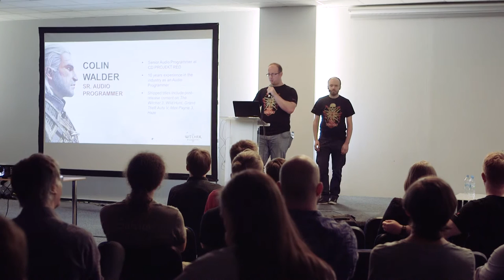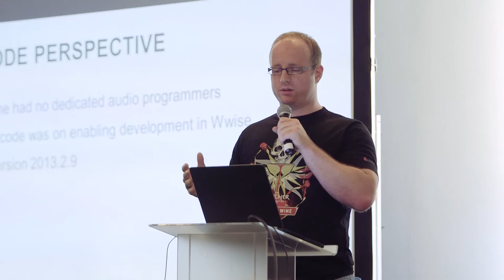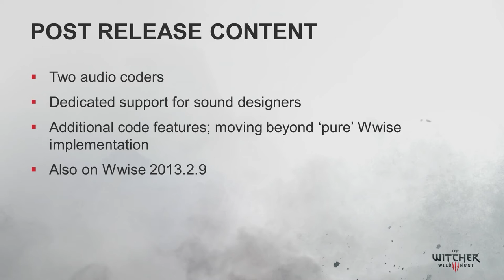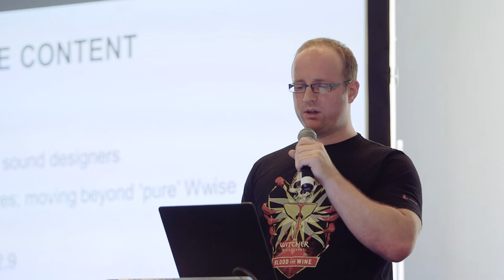Wwise Tour 2016 - CD Projekt Red Witcher (1 of 6) - Under the Hood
Game: The Witcher - Wild Hunt

Wwise Tour 2016, Warsaw, Poland. The Witcher - Wild Hunt, by CD Projekt Red. Presented by Krzysztof Lipka, Senior Sound Designer and Sound Team Coordinator, Pawel Daudzward, Senior Sound Designer, Marcin Przybylowicz, Music Director and Composer and Colin Walder, Senior Audio Programmer. Wwise by Audiokinetic.

In this short video, Colin Walder, Senior Audio Programmer, presents the audio team behind The Witcher 3: Wild Hunt, and introduces some context and perspective about their decision to adopt Wwise.

Krzysztof Lipka – Sound Team Coordinator
Paweł Daudzward – Sr. Sound Designer
Marcin Przybyłowicz – Music Director / Composer
Colin Walder – St. Audio Programmer